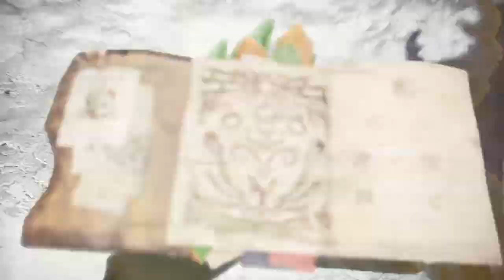Banbaro + Viper Kadachi Hunt Monster Hunter World: Iceborne Part 25 No Commentary